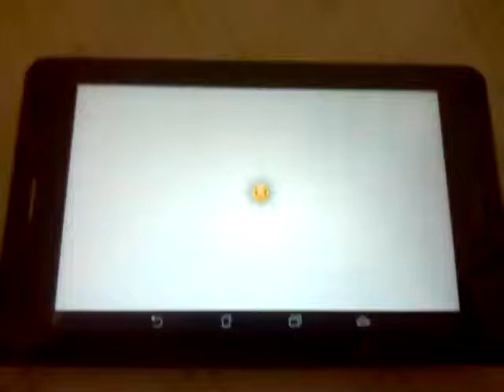Plants Vs Zombies 2: It's about time: Pinata Party Expert part 11 - Birthdayz Party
Gargantuars SUCKS